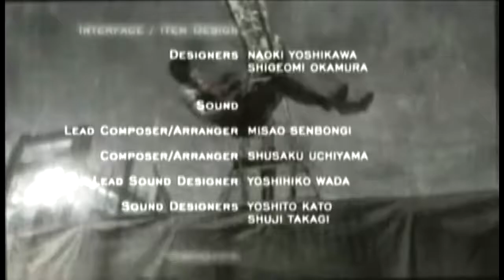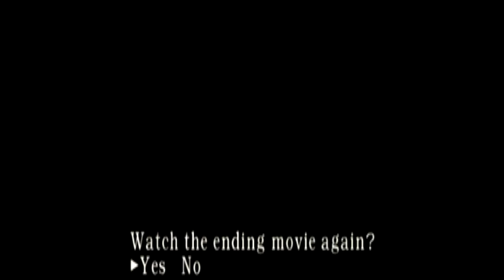Resident Evil 4 - Assignment Ada Speedrun (5:34) - GameCube - USB - PAL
I will come back and do a better one.